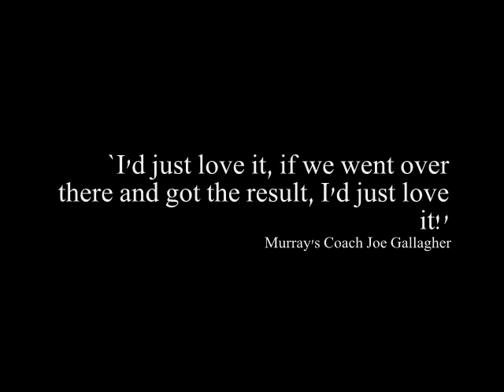John Murray Interview as he prepares to face WBA world champion Brandon Rios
John Murray talks to BritishBoxers about his upcoming WBA world title challenge against champion Brandon Rios at Maddison Square Garden on December 3rd. Murray gets a this suprise crack at the world crown, despite losing his last fight against Kevin Mitchell in July. With it went Murrays unbeaten record and then in the aftermath he split from his coach Joe Gallagher. Mitchell was first offered the fight with Rios, but because of a pending court case, could not take the fight and so Murray stepped forward to cease his oppertunity. - In our exclusive interview with Murray, by Chris Maylett. The Manchester boxer talks about the fight and his determination to rip the title from Bam Bam Rios, one of the most exciting and big hitting fighters in the sport. Murray discusses  the split with Gallagher and there coming back together for this fights, including the loss to Kevin Mitchell, plus training real and more - In this fight John says he feels like Mr T in Rocky 3.. When Balboa was in training in the famous boxing film, getting ready to face Clubber Laing, played by Mr T.  He took his eye off the ball and enjoyed the showmanship of being champion, where as Mr T just knuckled down to his training, which Murray as done and the Mancunian Machine as he is sometimes refered to says he is in the best shape of his life for the biggest fight of his life. - Murray believes he has the beating of Rios and is preparing to shock the boxing world, proved his crtics wrong and capture a genuine world title against a dangerous highley rated champion.